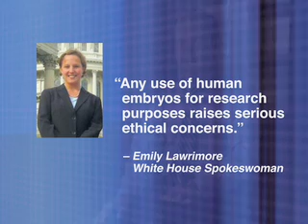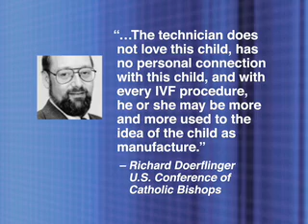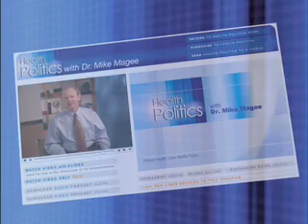New Twist in Stem Cell Debate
Scientists say embryos can be saved.